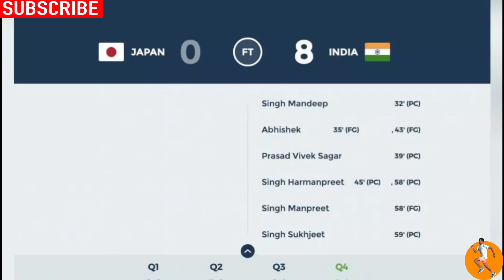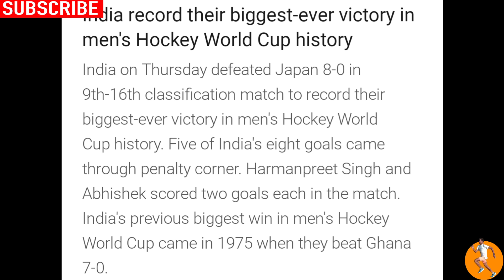India defeated Japan in Hockey world Cup|Hockey world cup 2023 highlights|World Cup live